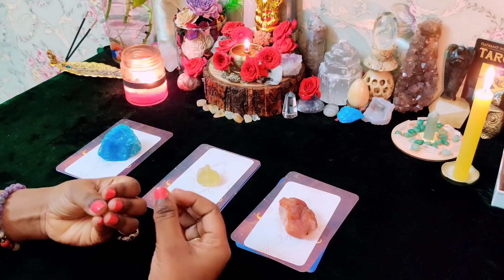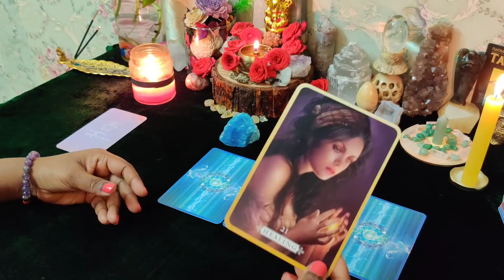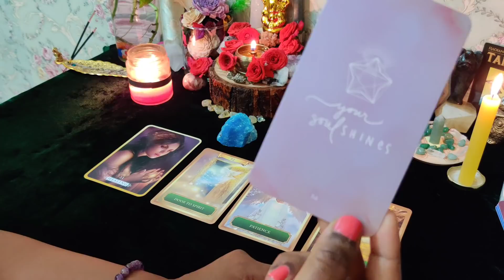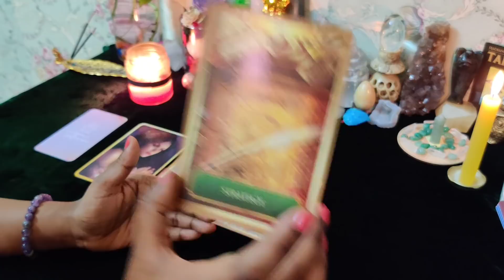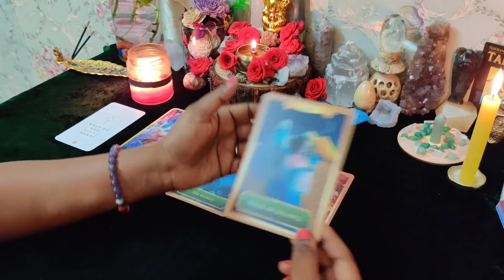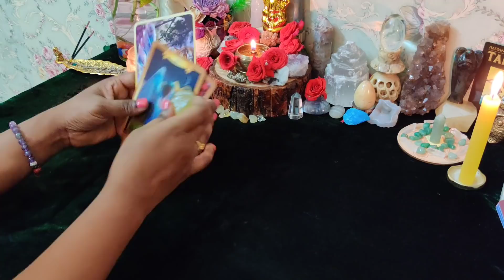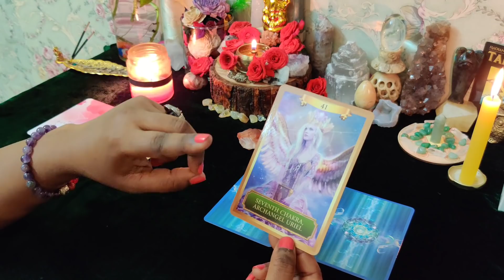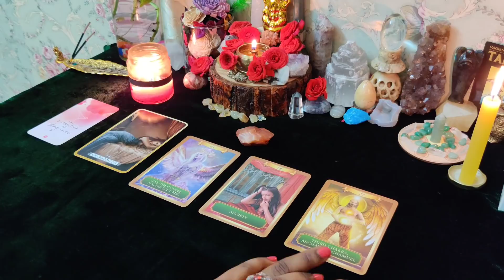ದೇವರ God messageಸಂದೇಶ - ನಿಮ್ಮ ಜೀವನ, ಭವಿಷ್ಯ ಏನಾಗುತ್ತದೆ ?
Sunitha Rani professional Tarot reader psychologist 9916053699